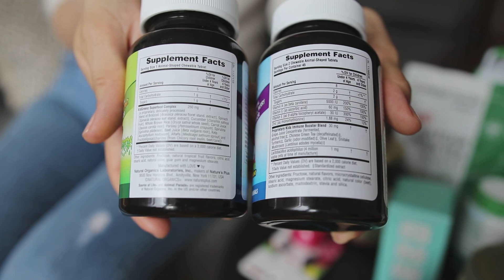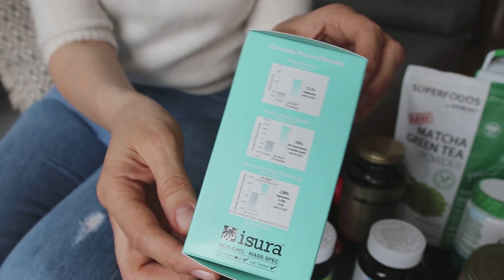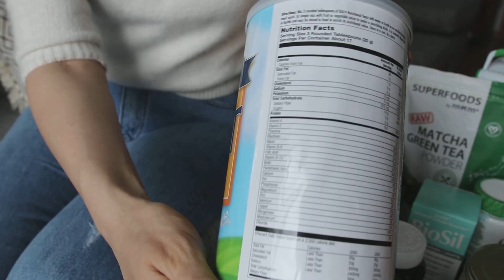iHERB / ЧТО РЕАЛЬНО СТОИТ КУПИТЬ на сайте iherb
прошу не обращать внимания на мои руки (у меня атопический дерматит, уже проходит))).